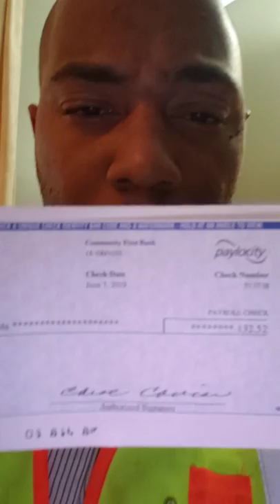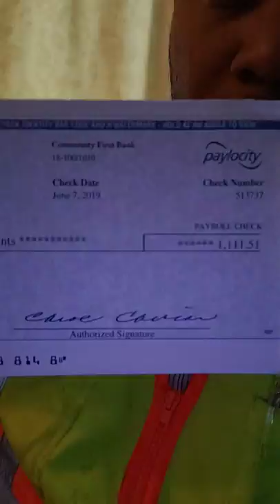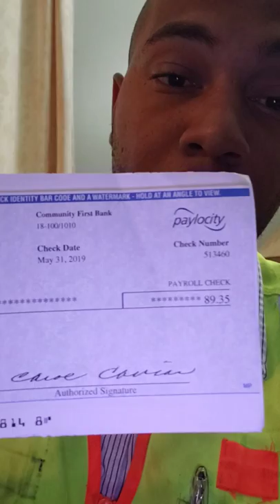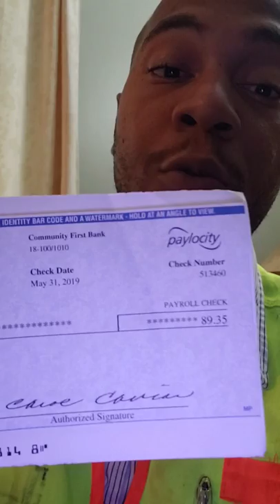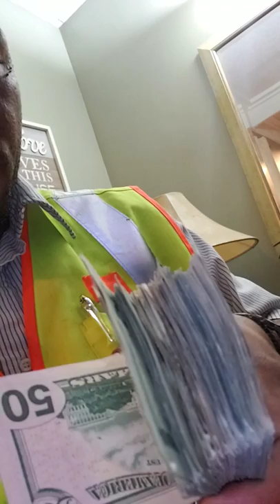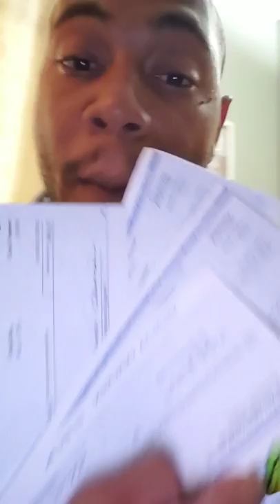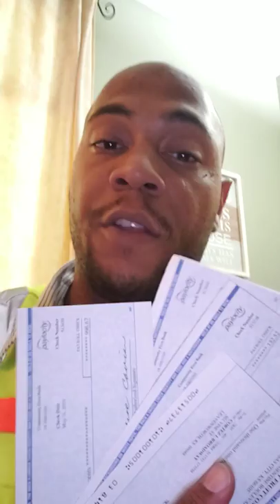Local truck driver expose his paychecks!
Trucker CB shows his paychecks and MORE